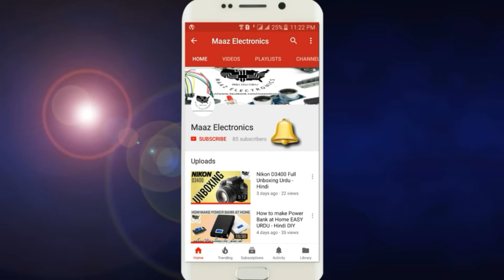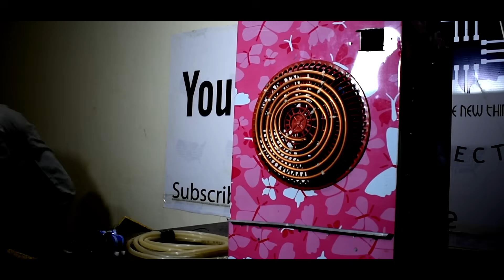DIY | DC 12V | Peltier module | Thermoelectric cooler | AC Cooler | Cool Air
Dear viewers today you'll learn today how to make dc DIY 12V Thermoelectric cooler mini air cooler step by step, it is very useful in humidity environment. very easy to make if you follow all steps and see video till end. Hope you like my videos.  Thanks to watch.